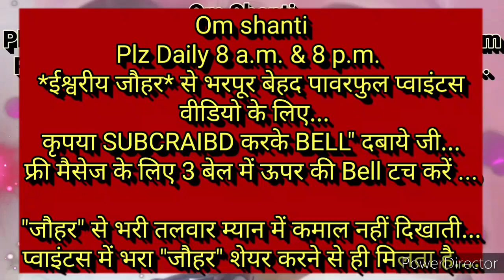घर-ग्रहस्थ संभालते हुए भी "शिवबाबा पर अटूट निश्चय(विश्वास) बढ़ाने की" 🇲🇰ईश्वरीय🇲🇰 बेहद सहजविधि...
ये वीडियो है--पूरे विश्व के साथ-साथ पूरे विश्व की मनुष्य आत्माओं और प्रक्रति के पाँचो तत्तो में "सम्पूर्ण अविनाशी बेहद दिव्य-अलौकिक १६कला सम्पूर्ण बेहद शिवालय(कल्याणकारी)" इमर्ज करने की बेहद ईश्वरीय विश्वकल्याण की सेवा में अर्पण।